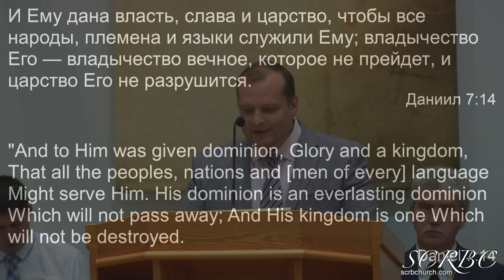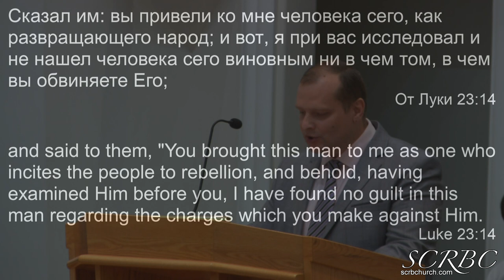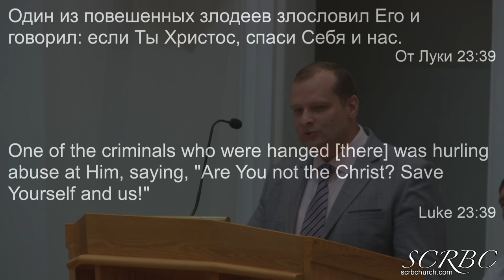2019 08 04 В Чем Смысл Страданий Христа. Д. Смирнов